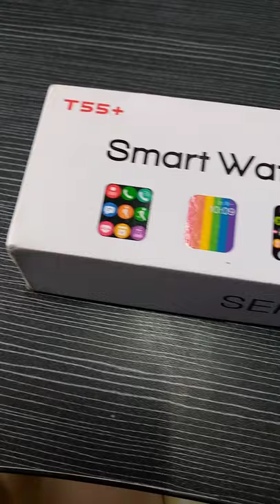Apple Watch Series 6 Clone T55 Plus Smart Watch Unboxing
T55 Plus Smart Watch Crown Work  with, Blood Pressure Monitor, Fitness Tracker with Bluetooth Calling.

Other Features Includes = You can control Music, PhoneBook, Camera Shutter, Dial pad, Quick Notifications, Sedentary Reminder, Device Locator and many more.

Take a look at this T55+ Plus Series 6 Smartwatch
 on Flipkart